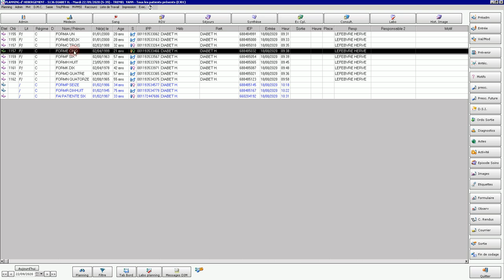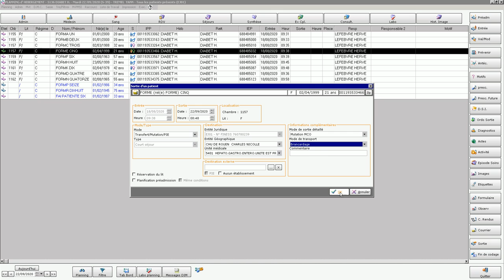Sortie mutation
Vidéo de formation à la réalisation des mouvements patients dans Crossway.